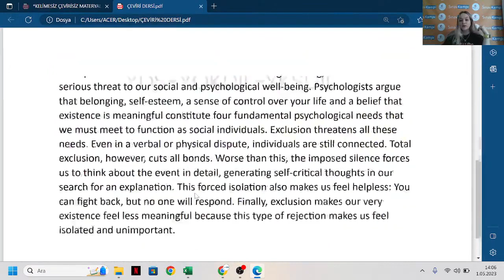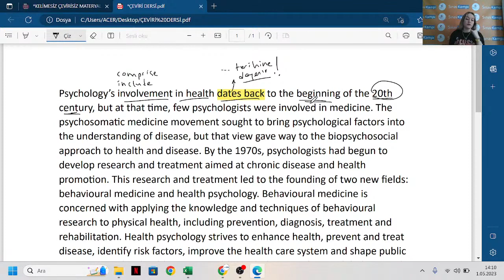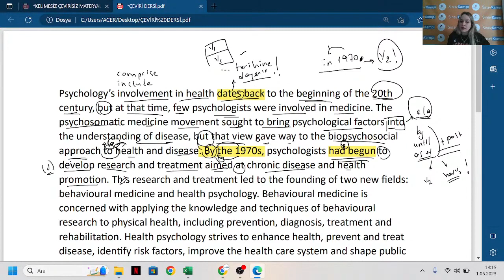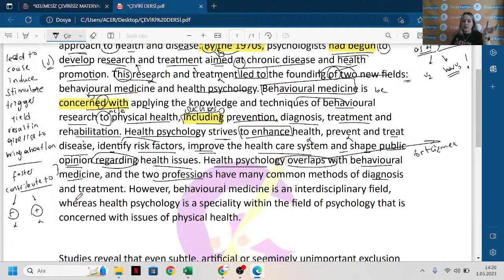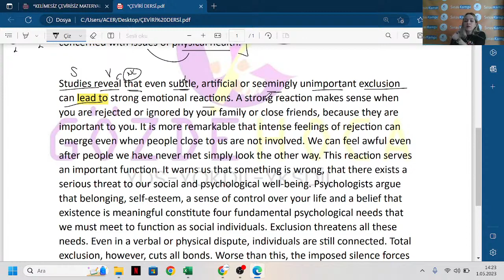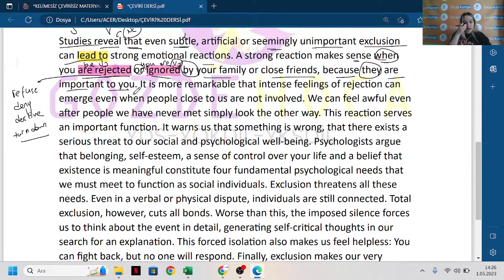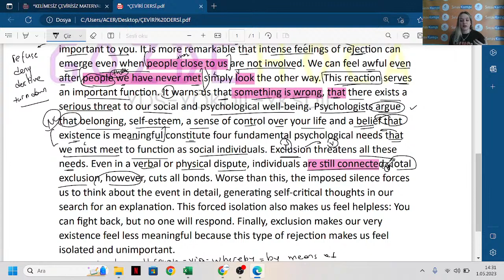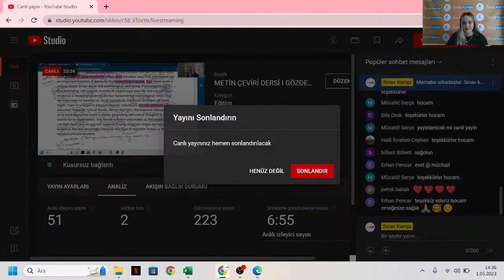METİN ÇEVİRİ DERSİ I GÖZDE HOCA